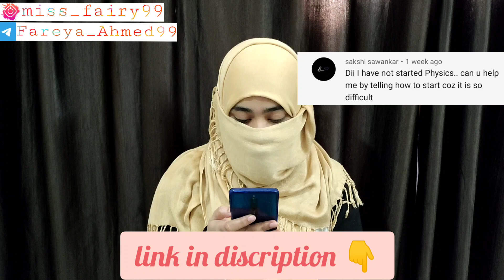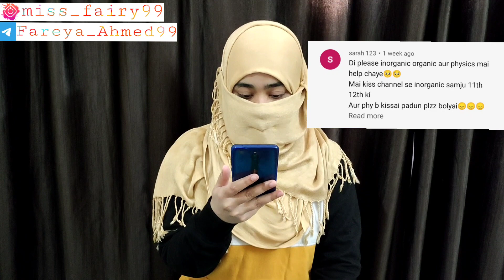HOW TO START PHYSICS FROM NOW|NOT STARTED PHYSICS YET| ASK EPISODE 04|FAREYA AHMED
Hello guys Assalamualaekum .This is ASK EPISODE 04.

link of video :- strategy to score 150+ in physics

About Fareya Ahmed: Fareya Ahmed is MBBS 1st yr student from GIMS greater noida, she lives in Aligarh..